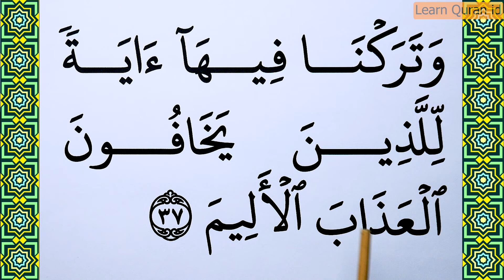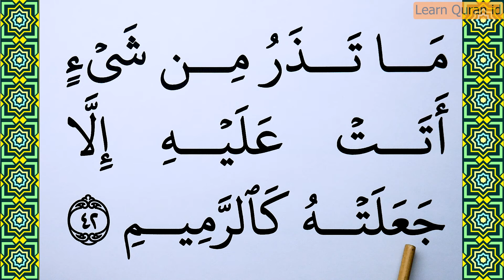Learn how to read Surah Az Zariyat Verse 37-42 word by word BIG FONT TEXT QURAN -Part 6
Today in this video we will Learn Surah Az Zariyat Verse 37-42 word by word with Tajweed. This is the Easiest way of Quran Learning Online.